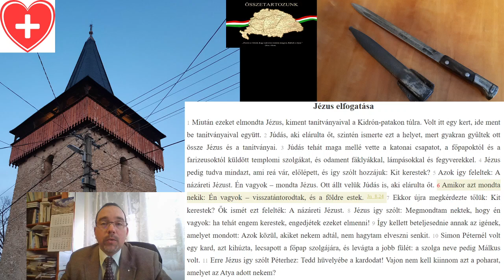2021 03 26 Buzgóság kardja vs harag pohara Jn 18,1-11